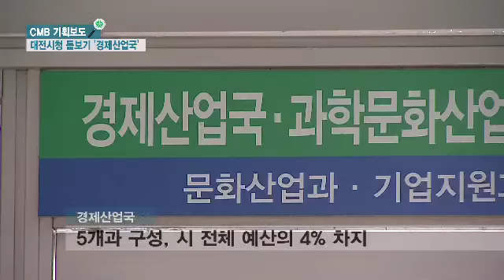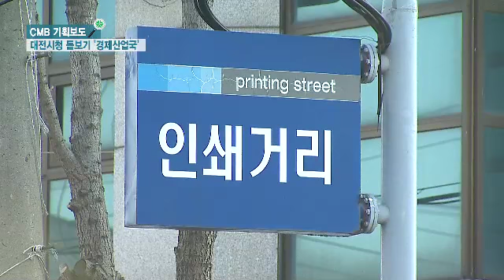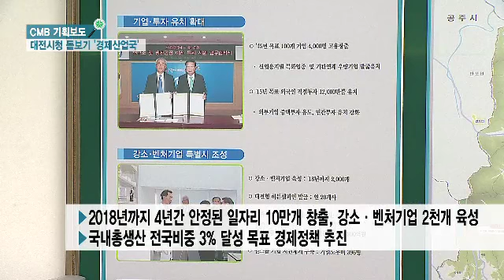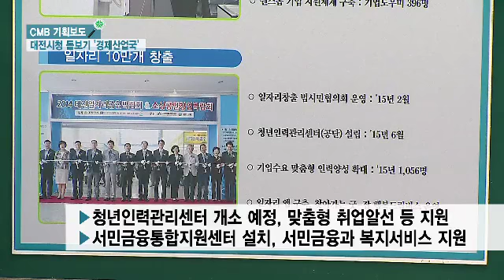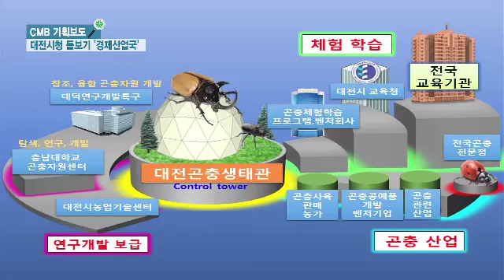대전시청 돋보기 경제산업국